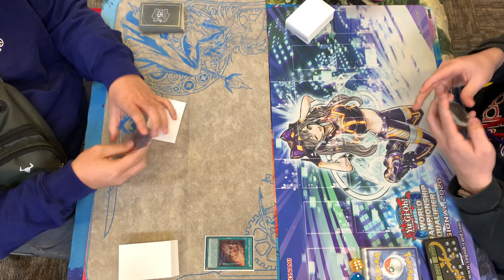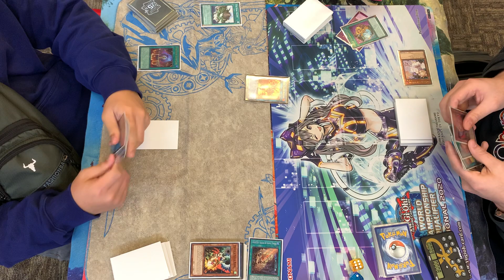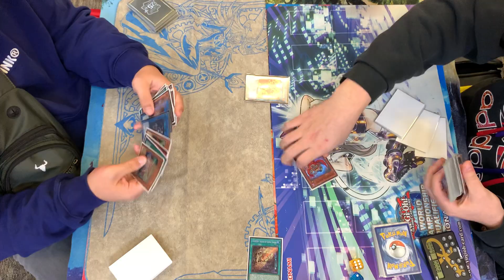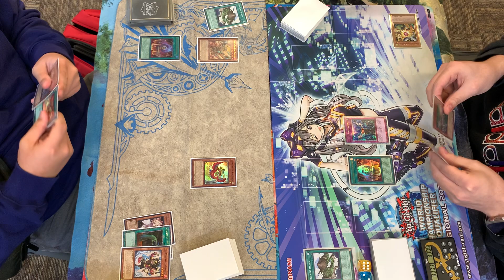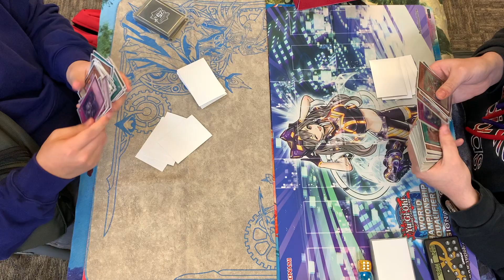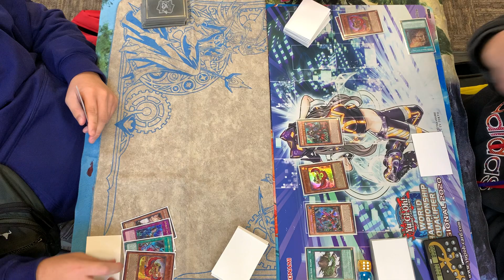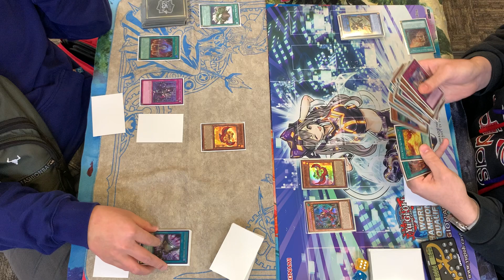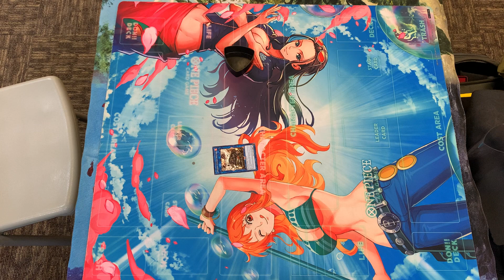[YGO TCG] Joseph K. (Fire Kings) vs. Nathan V. (Fire Kings), Chronos - 12.14.2023